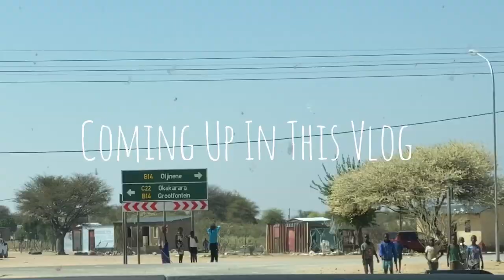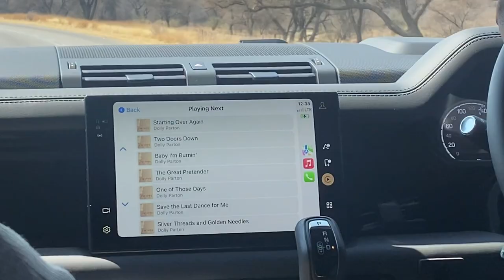Village Vlog #3 | Our Typical Long Weekend | Otjinene, Ehungiro 📍 | Namibian YouTubers 🇳🇦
Hey there
Welcome back to the channel
Here’s the most popular requested Vlog
No worries we will definitely respond to your comments 🥺😊

Musician: @iksonmusic

Musician: Philip E Morris

Musician: Silicon Estate

Musician: KiaNi

Musician: Silicon Estate

Musician: Summer Soul

Musician: Jeff Kaale

Musician: Jeff Kaale

Musician: Jeff Kaale

Musician: Carl Storm

Musician: @iksonmusic

Musician: Jeff Kaale

Musician: Brianna Haze

Musician: Jeff Kaale

Musician: Rook1e